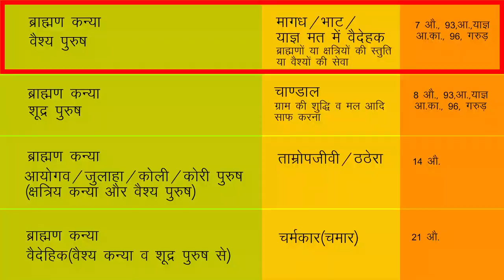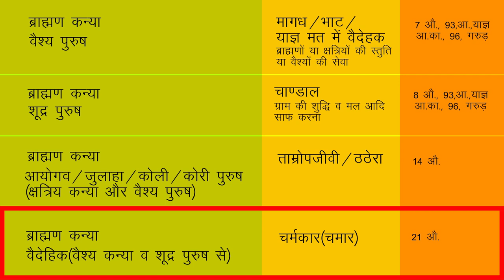varnsankar jatiyon ki utpatti | वर्ण संकर (विभिन्न) जातियों की उत्पत्ति | History of Chamar & kohli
इस चलचित्र  में वर्णसंकर जातियों के इतिहास और उनकी जीविका के विषय में बताया गया है | जैसे - चमार, सूत , भाट, कोली, बढ़ई, वेणुक, ठठेरा, तक्षक व चांडाल |